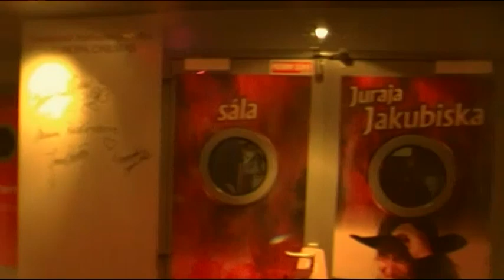Pirátska párty Europa Cinemas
Pirátska párty, krst jojcinema Banská Bystrica, rozhovor s Anastasiou Kuzminovou